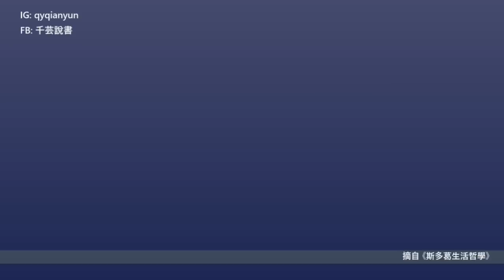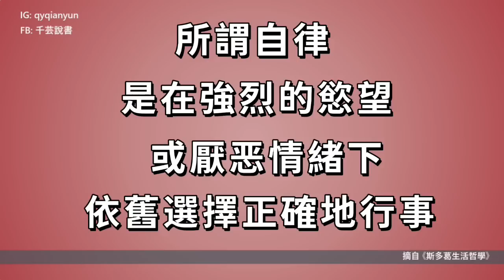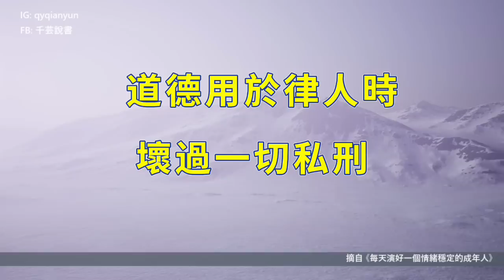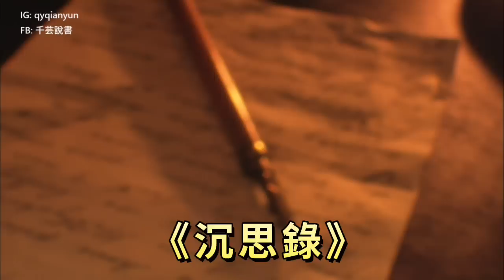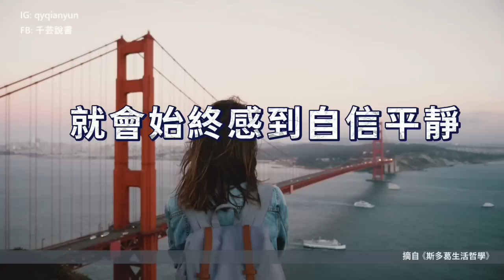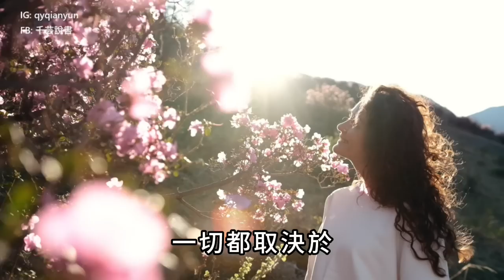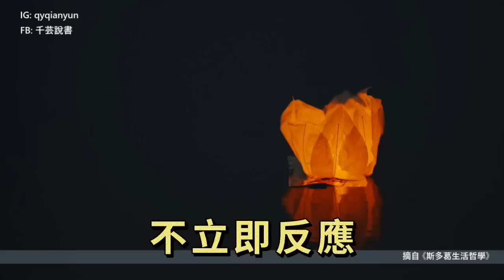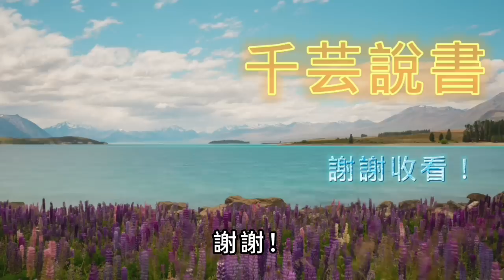古希臘的永恆智慧，現代生活實用指南，教你如何朝幸福前進。►《斯多葛生活哲學55個練習》喬納斯.薩爾斯吉勃｜說書｜書評｜千芸說書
如今，
我們的教育水平已是提高很多，
為什麼我們的心靈卻越來越脆弱，
越來越緊繃，
我們甚至都不知道要如何處理情緒問題？

兩千多年前的斯多葛哲學其實已告訴了我們答案。
今天要推薦的書，
是一本古老的智慧哲學書，
裡頭更是包含了55條，
如何將斯多葛哲學運用在日常生活的智慧。
在這個心靈匱乏的時代，
我們極需一些正確的心靈指引，
哲學也可以成為我們人生路上的一盞明燈，
帶領我們走向一個陽光明媚的幸福之路。

讓我們把幸福的掌控權，
不輕易交給他人，
而是安放於自己手中。

📧 任何文案邀約或其他商業洽談，